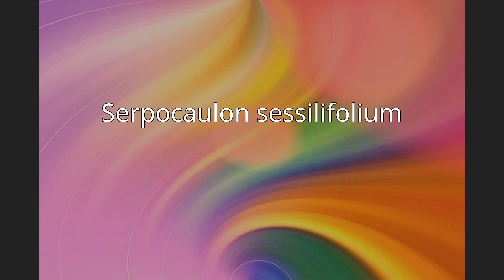Serpocaulon sessilifolium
Serpocaulon sessilifolium is a species of fern in the family Polypodiaceae. It is native to Costa Rica and northern and western South America (Colombia, Venezuela, Ecuador, Peru, Bolivia and Guyana). Under the synonym Polypodium rimbachii, it was regarded as endemic to Ecuador and threatened by habitat loss.

== References ==